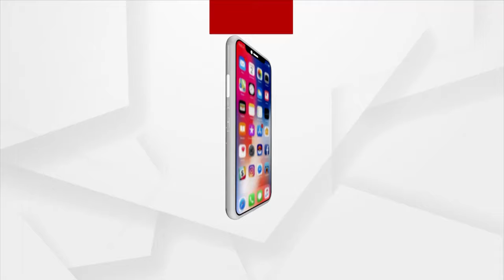BJD MP Anubhav Mohanty Sidelined, Barsha Priyadarshini new Star for Ruling Party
BJD MP Anubhav Mohanty Sidelined, Barsha Priyadarshini new Star for Ruling Party as Ollywood actress Barsha is seen Campaigning for BJD Candidates ahead of Municipal elections 2022.